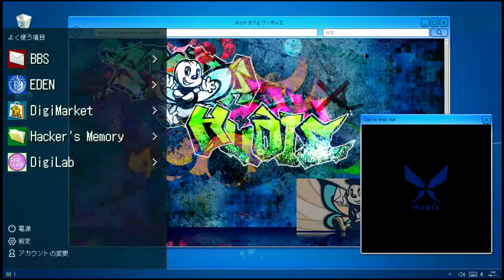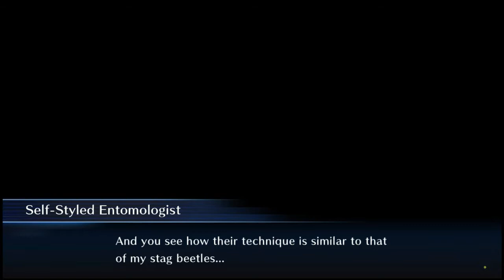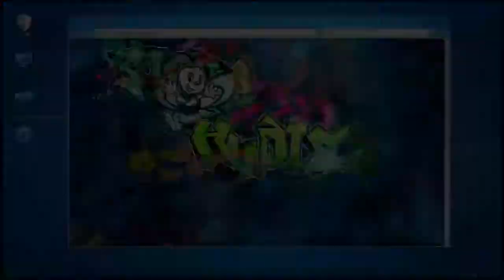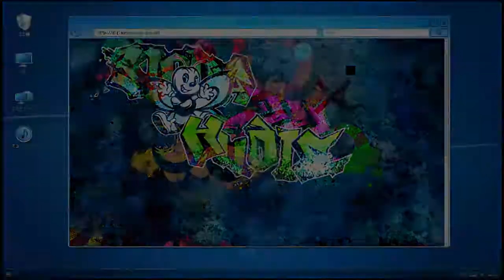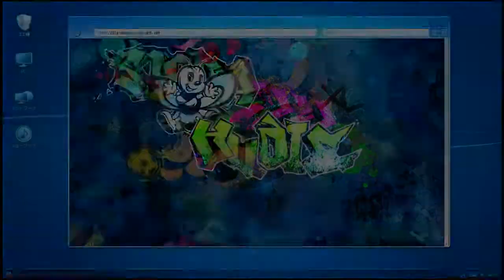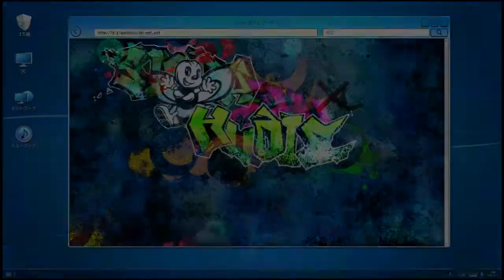Training with the Sistermon: Digimon Story Cyber Sleuth Hackers Memories Part 11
Part 11 of my Let's Play of Digimon Story Cyber Sleuth Hackers Memories
Everything is owned by Media Vision and Bandai Namco Entertainment